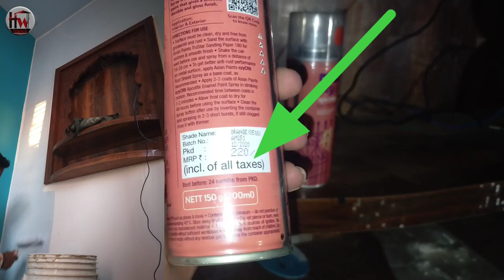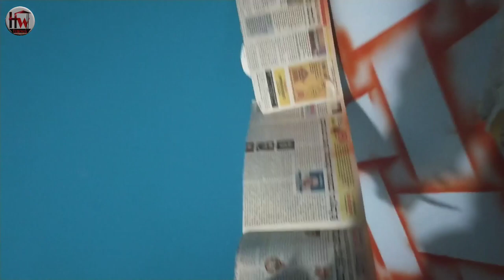How to apply spray wall design Bourai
Pooja room wall designl colour
Pooja room wall design l orange and white colour l spray design painting

Home Wall paint and colour paints Toukan poit and colour mixing video

next video Berger express painting token
Nippon paint and texture & colour paints work wall & style and homework

15 Latest Colour combination. Berger paints number. Rooms opposite wall U shape wall